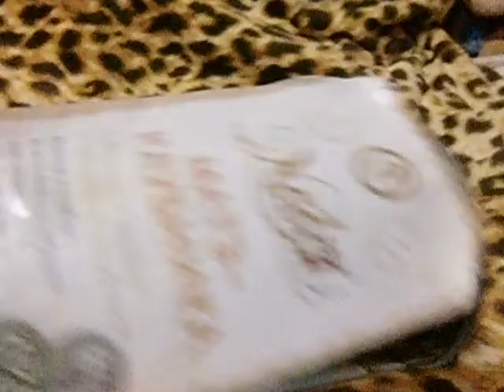Моя коллекция чая: матэ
Если хотите мне что-то прислать или написать письмо::
152612, Ярославская обл, г. Углич,  Косырева Ольга Игоревна, до востребования ;-)